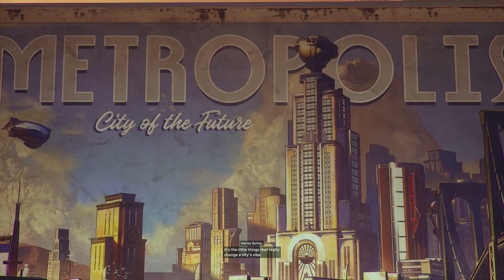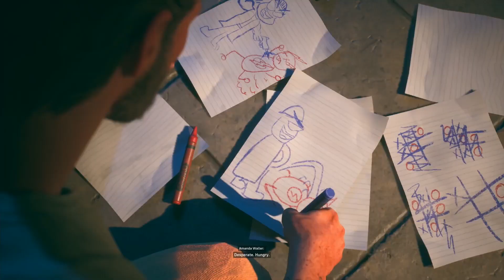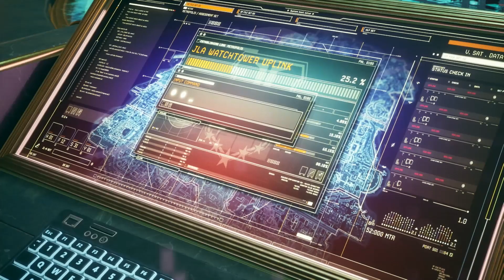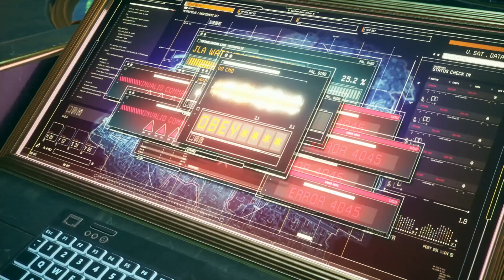Suicide Squad: Kill the Justice League - Full Game Movie (All Cutscenes + Boss Gameplay)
All the cutscenes along with brief footage of the boss fights edited together from my 17-hour recorded playthough.  It flows surprisingly well as a movie at a fairly digestible 3 hours.  The game itself was a bit of a disappointment, but the story is still worthwhile.  Personally, my biggest gripe with the game is the repetitive gameplay and the way characters and this established universe were treated (same continuity as the Batman: Arkham games), but if you disregard it's canonicity - it functions as a fun Elseworld story.  Hopefully you can enjoy this as a decent movie/background noise.  Hope you enjoy!

00:00 Intro
13:20 Gear Up
18:27 Meet Green Lantern & Flash to the Rescue
24:31 Enter Batman
30:10 Wonder Woman & New Mission
33:54 Meeting Hack & Suiting Up
40:49 Penguin & Rick Flag
46:40 Wonder Woman's Warning & Gizmo Intro
55:14 Ivy
1:02:57 Lex's Device
1:17:42 Flash Boss Fight & Another Earth
1:39:31 Wonder Woman's Resolve
1:44:25 Green Lantern Boss Fight
1:54:27 The Man of Steel vs. Princess of Themyscira
2:07:19 Support Squad
2:13:31 Batman Boss Fight
2:24:46 Gold Kryptonite
2:29:34 The Park Bench Scene... oh, and the Superman Boss Fight
2:38:39 Braniac's Offer
2:51:48 Flash-- I mean Braniac Boss Fight
3:01:35 Credits
3:14:04 Thank You Kevin